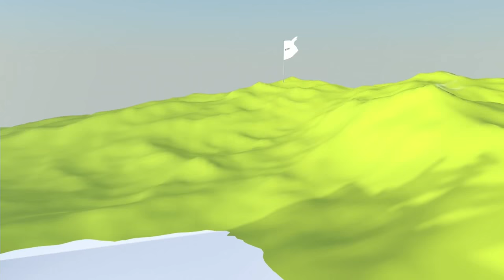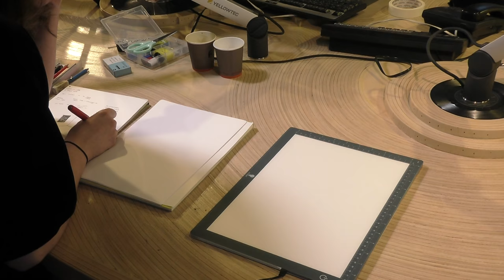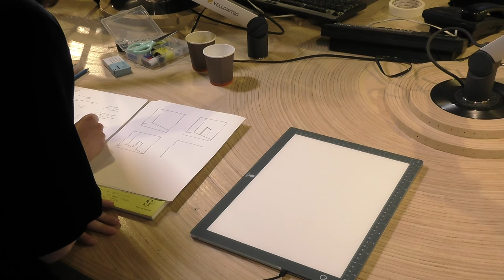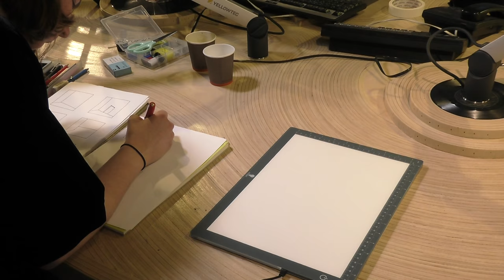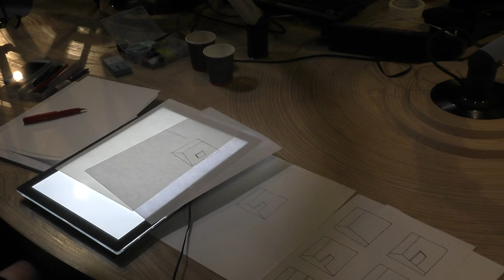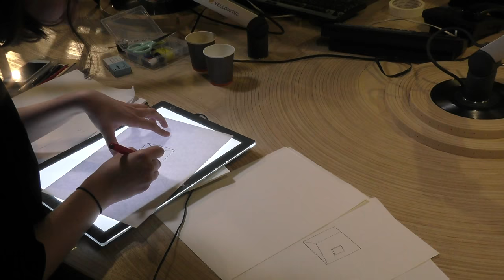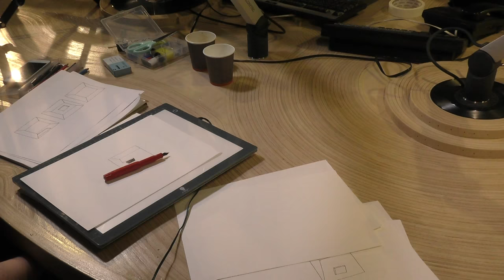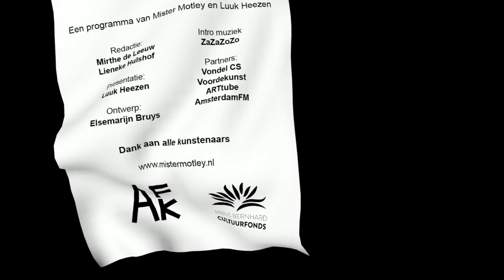Kunst is Lang - Ronald Ophuis